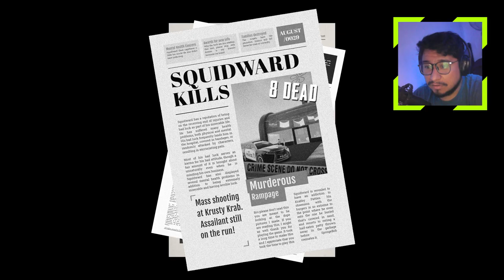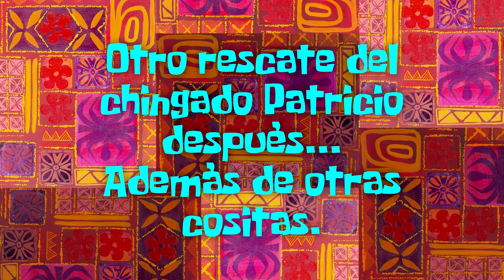NO CALAMARDO NOOO!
Hoy nos metemos en los terruños de un Calamardo Siniestro